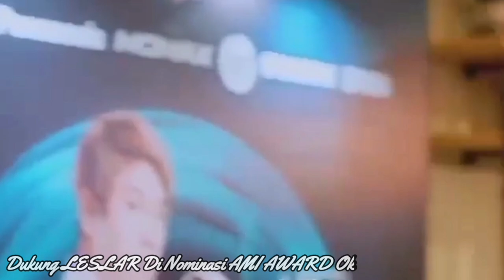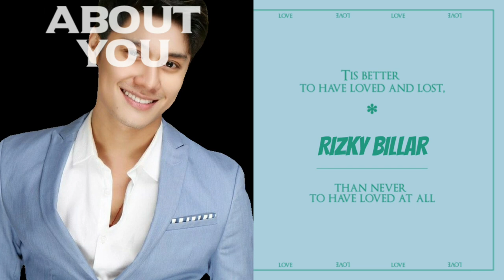Kepolosan Lesty Buat Rizky Billar Kaget Saat Dirinya Lakukan Ini, Kak Bi Makin Jatuh Hati